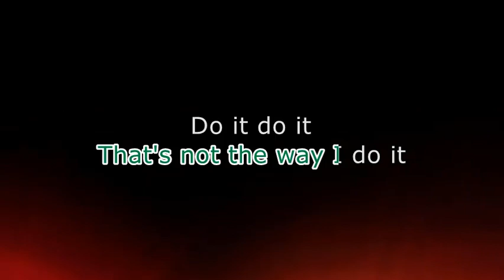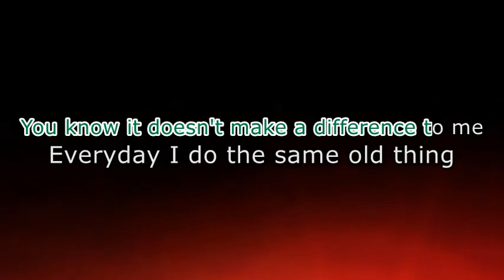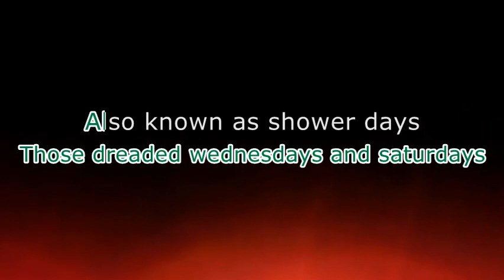NOFX - Showerdays (Karaoke version)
All credits to NOFX.